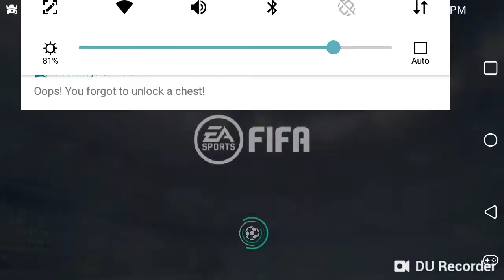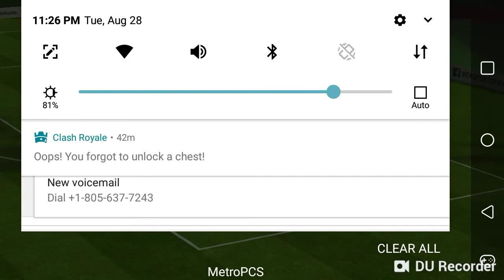Pineapple on pizza is trash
Tbh i recorded this at 11:00pm so yea i kinda was quiet but not really new vid tommorow tho